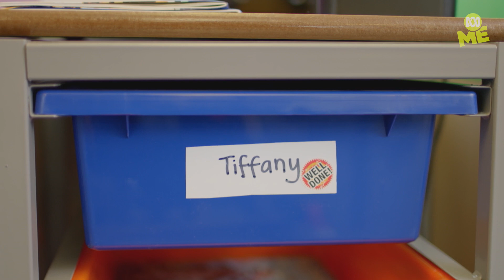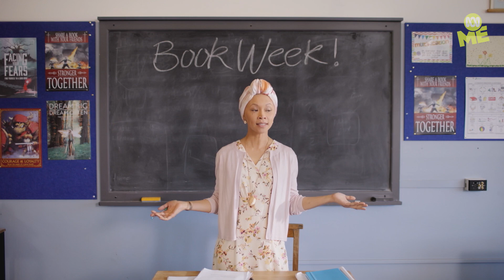Twinning costumes | Hardball starts Friday 25 June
Twinning in costumes?! The brand new series of Hardball starts Friday 25 June.

ABC ME:
Well done! You've reached the fresh Aussie corner of YouTube. Here you'll find the hottest Australian shows for school-aged kids, meet the next gen of Aussie talent, unlock bonus episodes, behind the scenes and bloopers PLUS you'll get access to exclusive content you can’t find anywhere else. Watch it here first on ABC ME!

Online - abc.net.au/abcme/